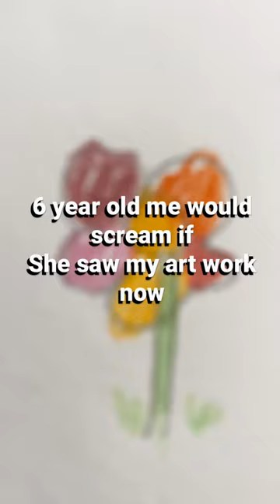My art work now